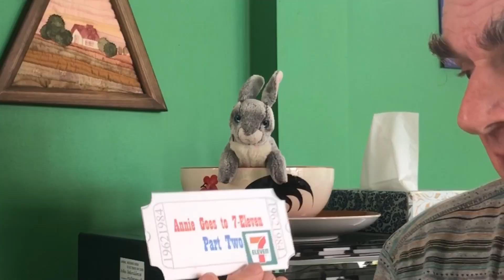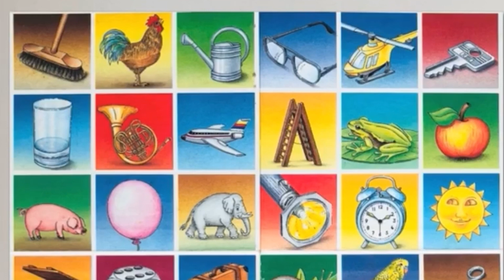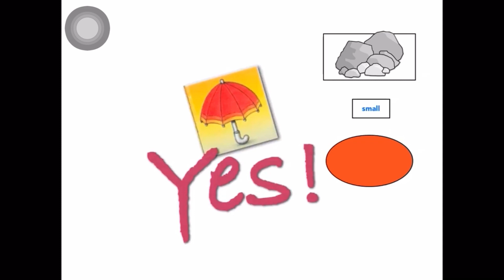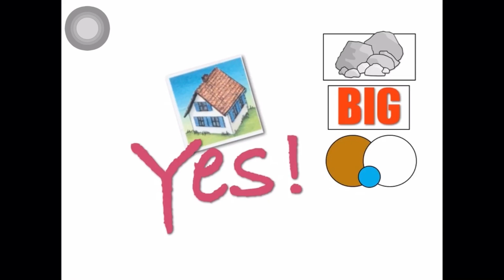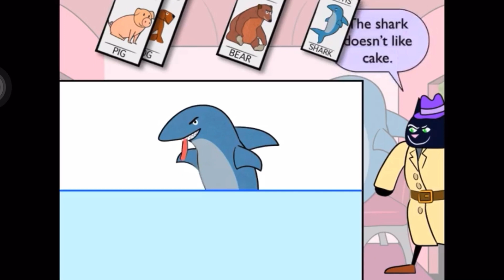K3 - Non-Living things. 20 January 2021